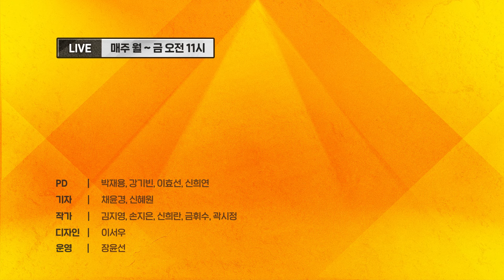그렇게 '대통령실 대변인'이 된다?!